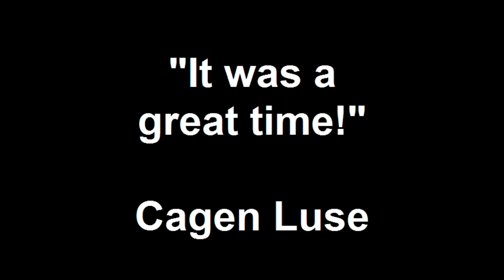It was a great time!